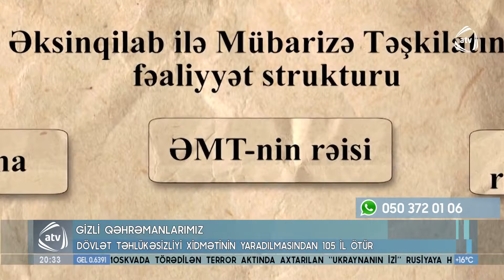DTX hansı işləri görür? - 105 yaşlı qurumun tarixi